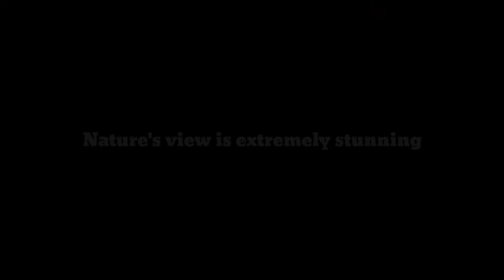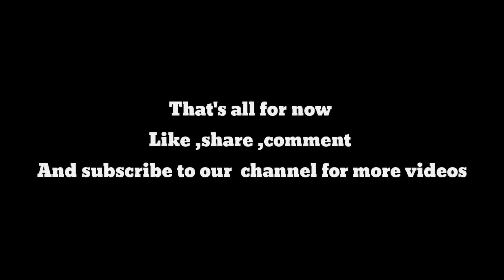Beliaghata Road Vlog || Connects U to Nature😌 || Skywingz vlogs